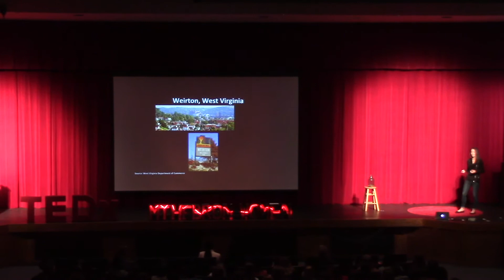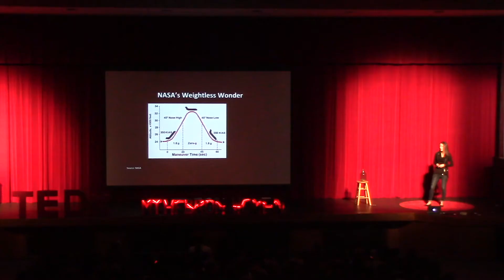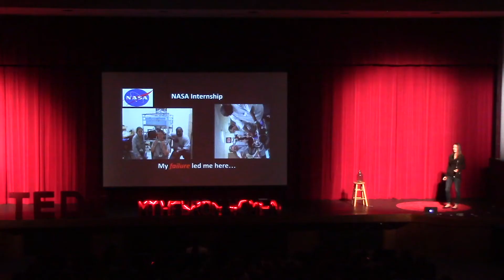Don't Let the Brushback Pitch Take You Out of the Game | Kerri Phillips | TEDxMtHebronHighWomen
Dr. Kerri Phillips is a senior missile analyst at the Johns Hopkins University Applied Physics Laboratory in the Air and Missile Defense Sector. Her technical expertise is in missile guidance and control, flight mechanics, and flight test performance analysis. She is also a visiting professor of Mechanical Engineering and Technical Management at The Johns Hopkins University Whiting School of Engineering. Phillips earned her Ph.D. in Aerospace Engineering with a focus in fault-tolerant flight control, and she holds two bachelor’s degrees in Mechanical and Aerospace Engineering - all from West Virginia University. She also received a Master’s in Systems Engineering with a focus in Project Management from The Johns Hopkins University. As a student, Phillips received the Barry M. Goldwater Scholarship, the Zonta International Amelia Earhart Doctoral Fellowship, and was named to the USA Today All-College Academic Team. Dr. Kerri Phillips is a senior missile analyst at the Johns Hopkins University Applied Physics Laboratory in the Air and Missile Defense Sector. Her technical expertise is in missile guidance and control, flight mechanics, and flight test performance analysis. She is also a visiting professor of Mechanical Engineering and Technical Management at The Johns Hopkins University Whiting School of Engineering. Phillips earned her Ph.D. in Aerospace Engineering with a focus in fault-tolerant flight control, and she holds two bachelor’s degrees in Mechanical and Aerospace Engineering - all from West Virginia University. She also received a Master’s in Systems Engineering with a focus in Project Management from The Johns Hopkins University. As a student, Phillips received the Barry M. Goldwater Scholarship, the Zonta International Amelia Earhart Doctoral Fellowship, and was named to the USA Today All-College Academic Team. Phillips is passionate about leadership development and encouraging you This talk was given at a TEDx event using the TED conference format but independently organized by a local community.